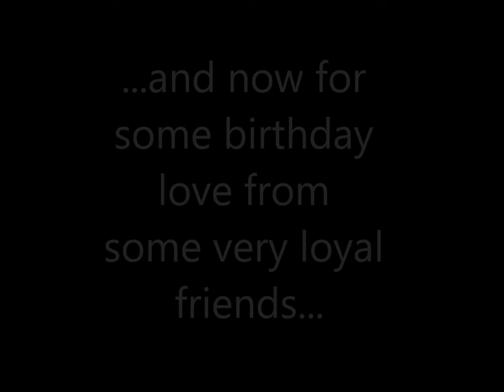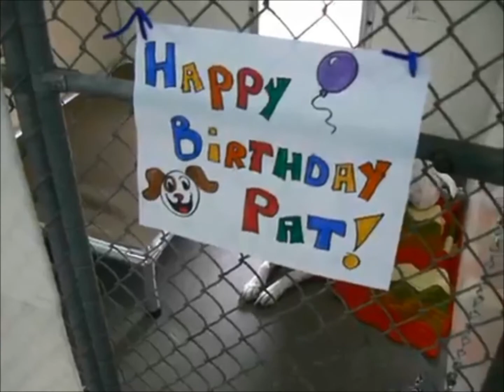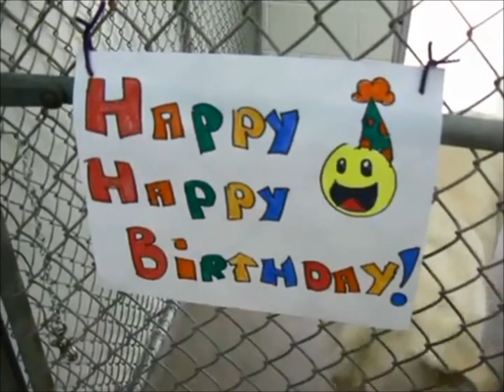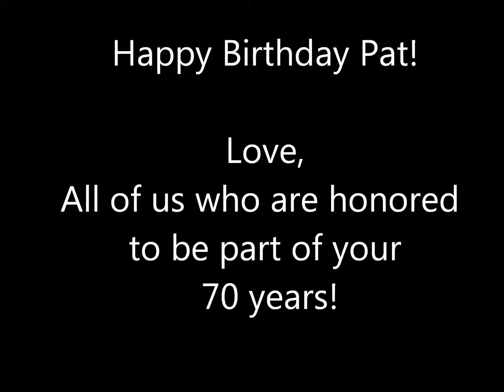Pats BDay Vid final